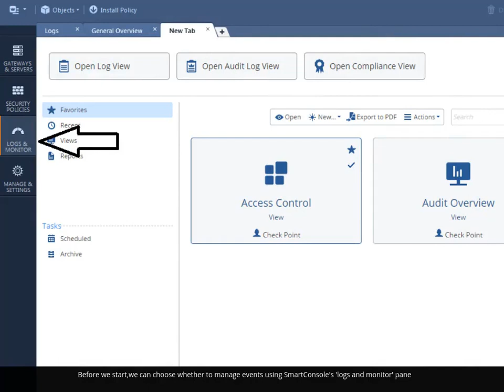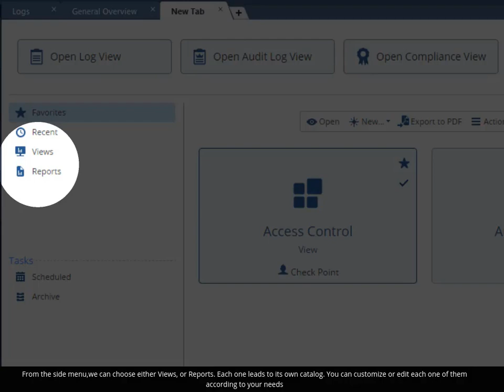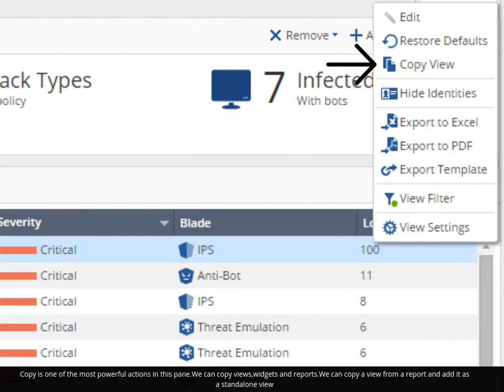Check Point R80.10 Logs and Monitor Pane – Key Components and Operations video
In this movie, we elaborate on  the key components and operations of events management  and reporting, within Check Point’s R80.10 suite.